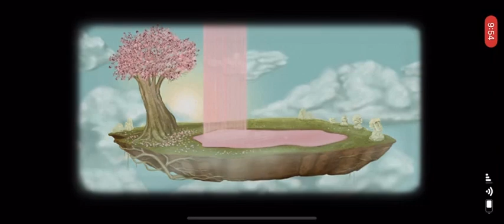Fran bow part 8 (ch 3 start)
Sorry for abrupt ending had to go do something. Anyway time to begin chapter 3. As far as let’s plays go chapters 3-5 will be blind. I haven’t seen the ending to ch 3 so this will be exciting.